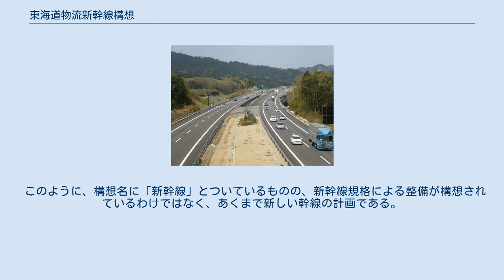東海道物流新幹線構想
計画・建設中の日本の鉄道路線
東海道物流新幹線構想（とうかいどうぶつりゅうしんかんせんこうそう）とは、かつて2008年に検討された日本の鉄道路線の建設構想である。
 通過ルートとなる中央分離帯の状況 （新名神高速道路 甲南IC/PA付近 暫定4車線区間） 中央付近の右橋梁（上り線）は完成6車線規格で施工済み 日本の物流の大動脈である東海道ルートで供用または建設・計画中の新東名高速道路や新名神高速道路などの中央分離帯などを活用し物流専用の鉄軌道を敷設し、貨物列車を運転する構想である。
CO2（二酸化炭素）排出量の削減などを目的としたモーダルシフトの実現に向けた構想のため2008年（平成20年）2月にJR貨物や道路運送事業者の業界団体関係者を含めた有識者による「東海道物流新幹線構想委員会」が設けられ、検討が行われた。
 新東名・新名神が予算の削減などを理由に6車線から暫定4車線による整備計画に変更され、新名神の亀山西JCT - 大津JCT（本線部）の一部区間などに鉄軌道を敷設し得る広大な中央分離帯が生じたことを逆手に取った構想であるが、2020年（令和2年）12月現在では新東名の御殿場JCT - 浜松いなさJCT間の全線6車線化が完成し、残りの区間についても6車線化に向けた本格的な調査が開始されているため、当構想は事実上消滅している。
 2008年6月にまとめられた構想によると複線電化（第三軌条方式）の鉄軌道を自動・無人運転による最大25両編成程度の貨物列車を運行し、1日あたり約20万トンの輸送を賄うとされている。
 以下は、同構想による。
 このように、構想名に「新幹線」とついているものの、新幹線規格による整備が構想されているわけではなく、あくまで新しい幹線の計画である。
 注釈 出典